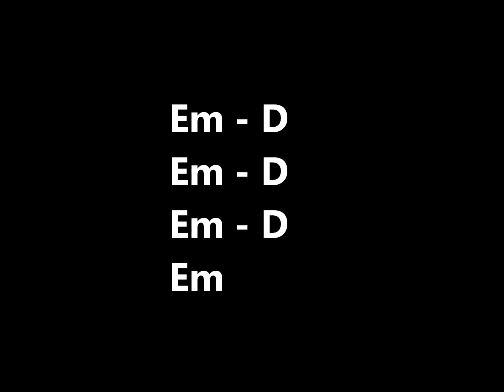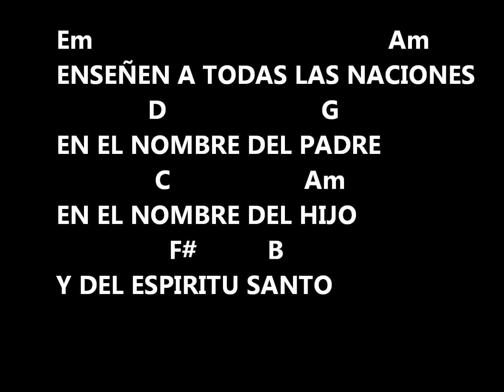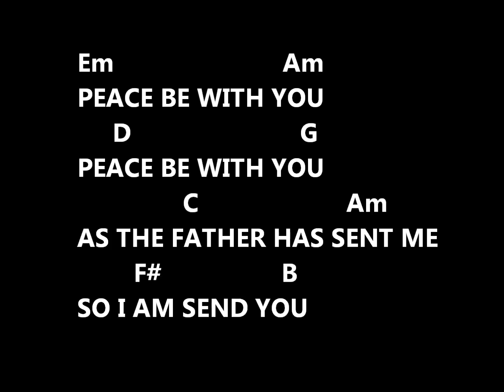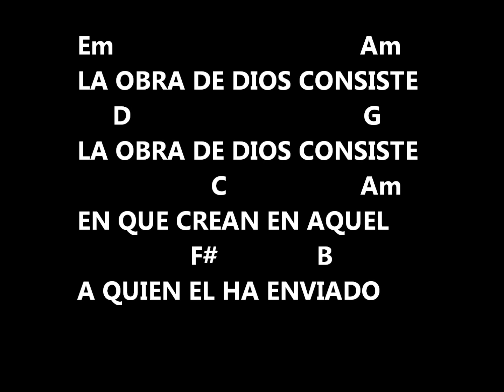YO ESTARE CON USTEDES HASTA EL FIN DEL MUNDO